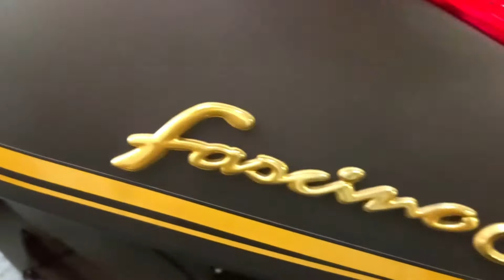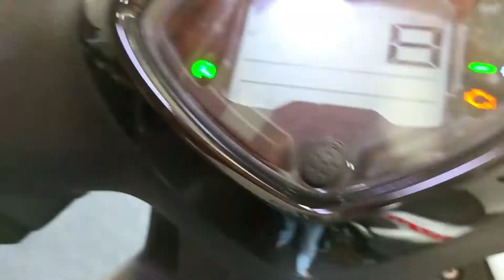Shandaar Dumdaar Yamaha Fascino hai yaar Fascino 125 hybrid Bluetooth Matt Black edition